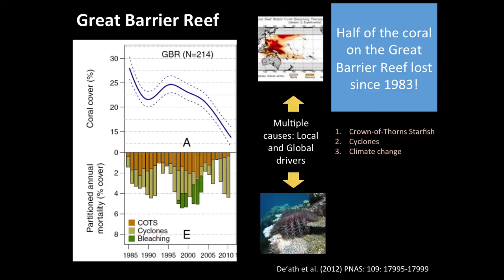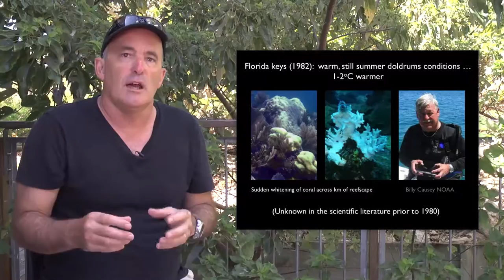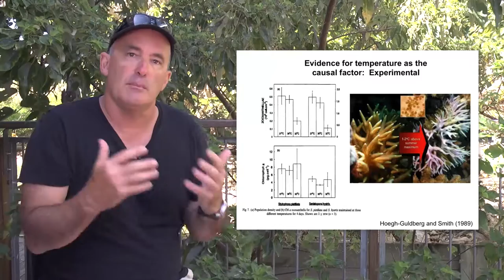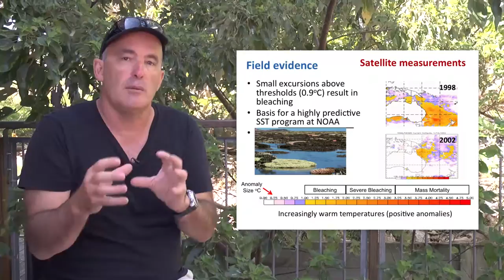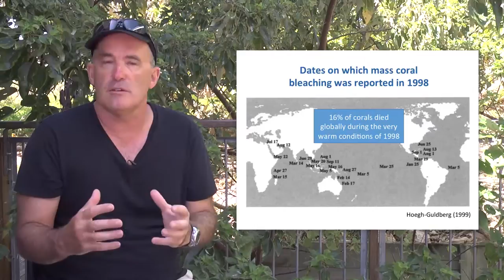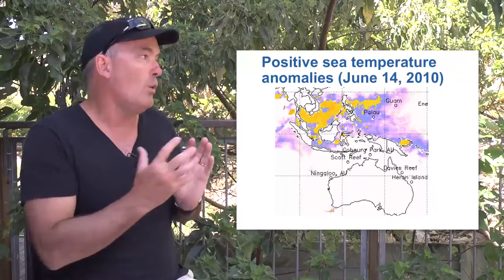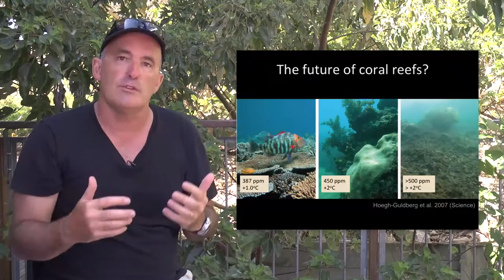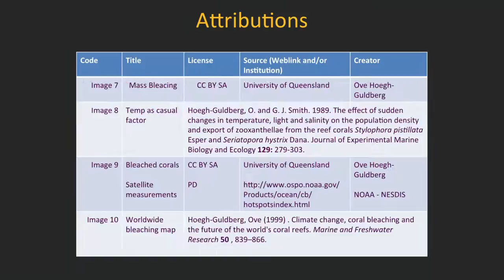UQx Tropics101x 5.3.3 Ocean Warming & Acidification